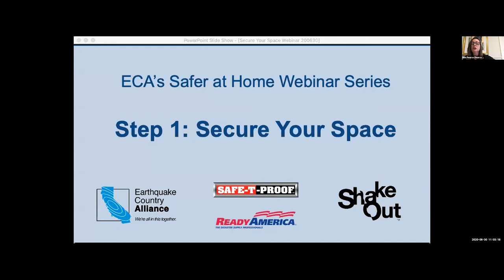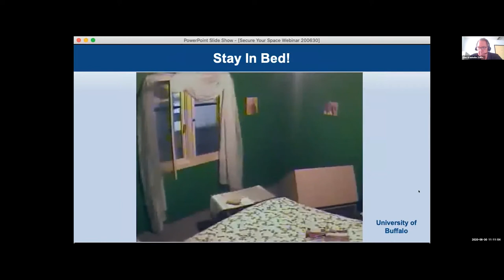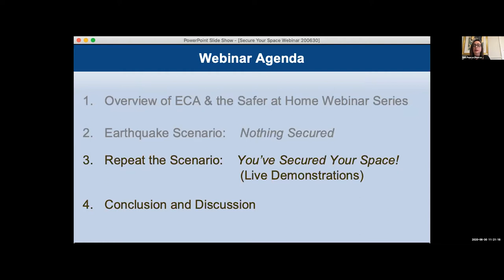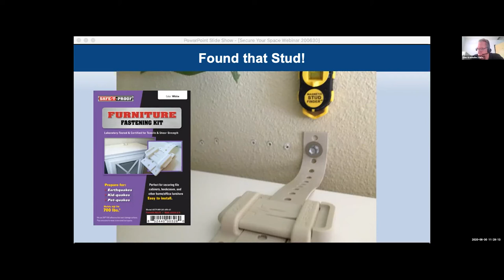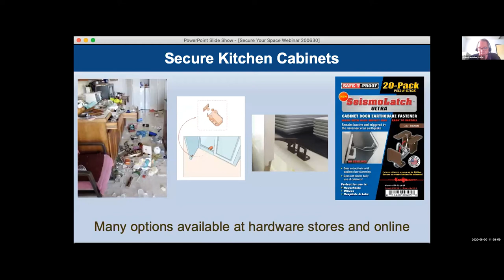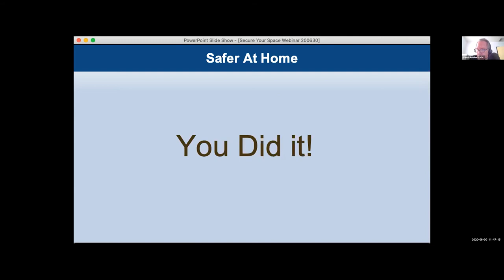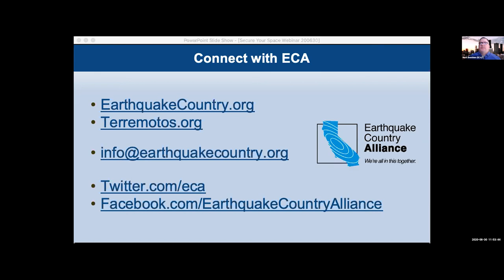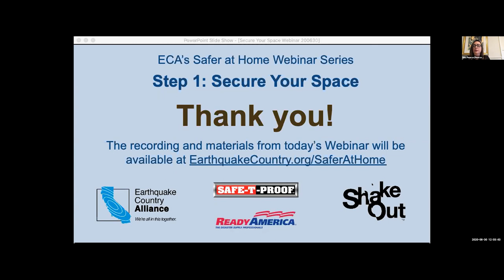ECA's Safer At Home Webinar Series - Step 1: Secure Your Space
Learn how to secure your space by identifying hazards and securing moveable items.